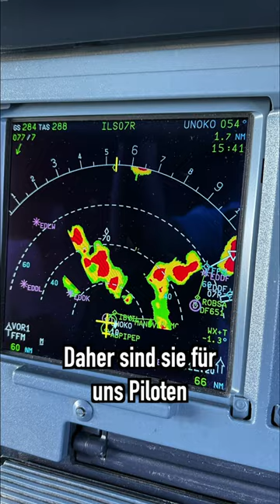Gewitter über Deutschland! Was bedeutet das für die Luftfahrt? AeroNews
Schwere Unwetter über Deutschland stellen eine große Herausforderung für die Luftfahrt dar. Wie die Piloten mit den Gewittern umgehen, klären wir heute.